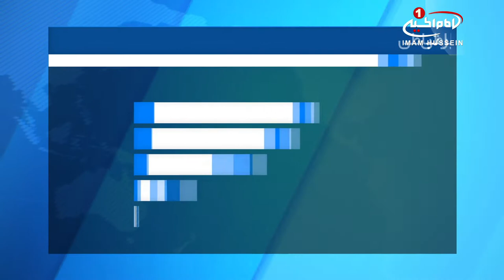برگزاری جشنواره «امام حسن مجتبی علیه السلام» در شهر مقدس کربلا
جشنواره «کریم اهل_بیت امام حسن مجتبی علیه السلام» در شهر مقدس کربلا برگزار خواهد شد.

در آستانه میلاد «امام حسن علیه السلام» جشنواره ای با عنوان جشنواره «کریم اهل بیت امام حسن مجتبی علیه السلام» در تاریخ 14 ماه مبارک رمضان در شهر مقدس کربلا آغاز به کار خواهد نمود.

به گزارش پایگاه اطلاع رسانی آستان_مقدس_عباسی، این جشنواره که با شعار «امام_حسن مجتبی علیه السلام؛ حکمت صلح و عزت اسلام» برگزار خواهد شد، به مدت 3 روز ادامه خواهد یافت.

بر اساس این گزارش، تلاوت آیاتی از قرآن کریم، مراسم اهتزاز پرچم «کریم اهل بیت علیهم السلام»، نمایشگاه نقاشی زنده، نمایشگاه تصاویر شهدای نیروهای مردمی عراق، ارائه قصاید شعری و تواشیح دینی در مدح و ثنای امام حسن مجتبی علیه السلام، سمینار پژوهشی و توزیع هدایا، از جمله برنامه‌های این جشنواره عنوان شده است.